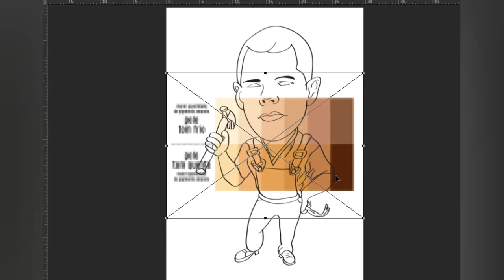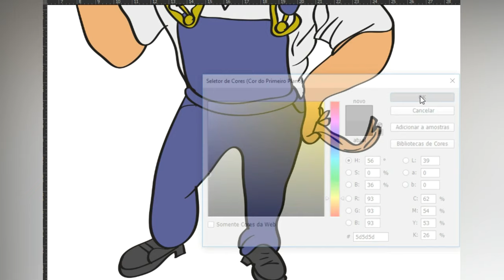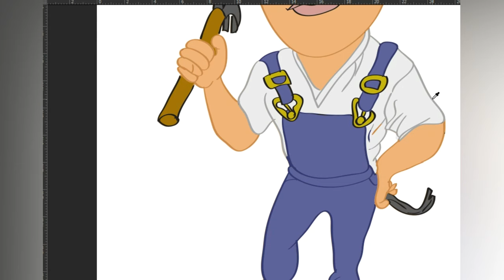Caricatura Digital de Profissão